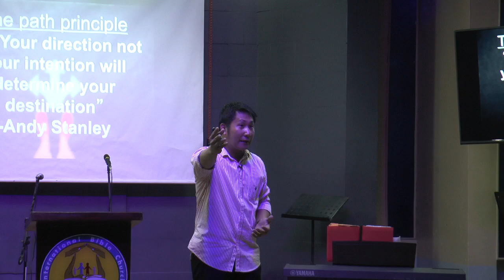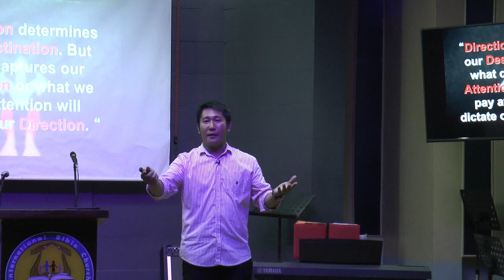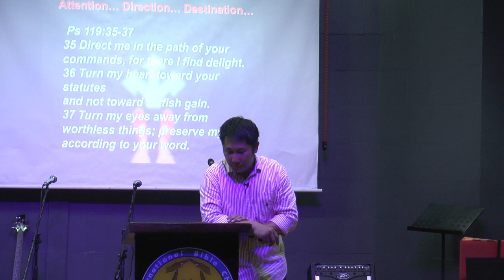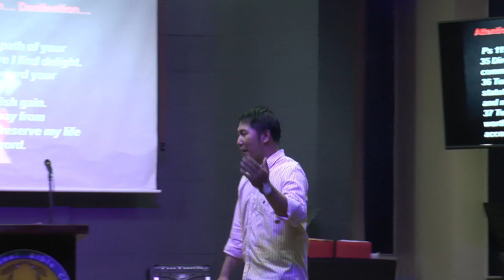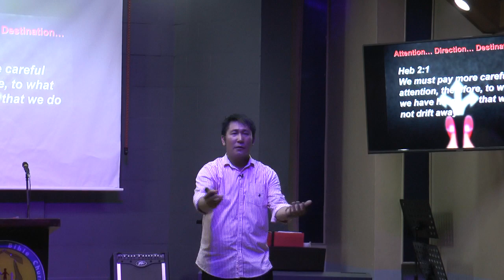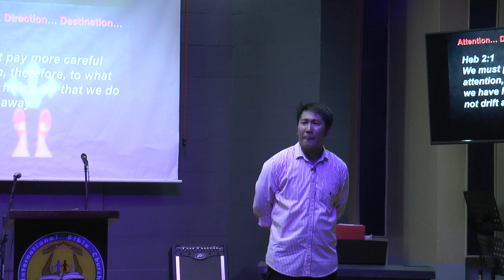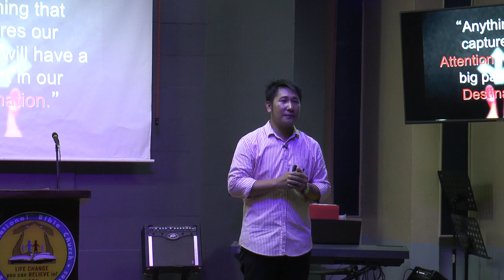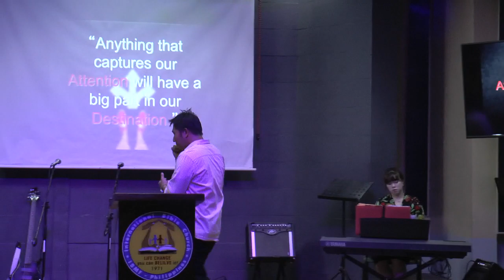"What Grabs Our Attention" - November 17, 2019 - Morning Service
What Grabs Our Attention

Speaker: Pastor Regor Bacani